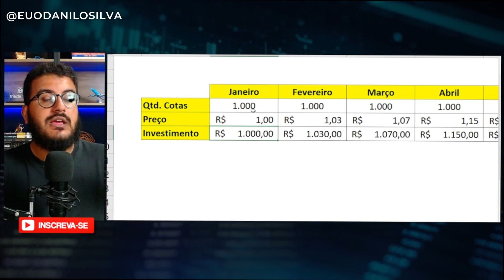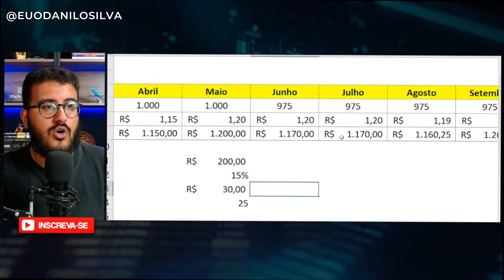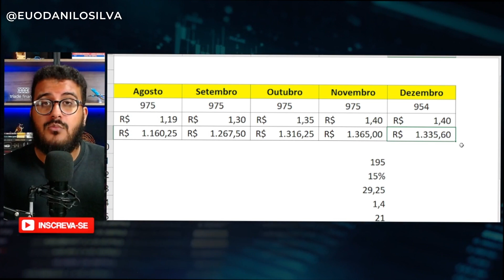Como o Come-Cotas Afeta a Rentabilidade dos Fundos de Investimentos?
👉APRENDA A INVESTIR E GANHAR DINHEIRO NO MÉTODO IPV por MENOS DE 20 REAIS

Como o Come-Cotas Afeta Seus Investimentos Em Fundos de Investimentos?

No último dia 31 de maio ocorreu a cobrança de come-cotas dos Fundos de Investimentos. Poucos investidores sabem o que é isso, mas afeta muito a rentabilidade dos fundos de investimentos e dos investidores no longo prazo. Neste vídeo, explico o que é o come-cotas e como afetam os seus investimentos. Confira!

Me chamo Danilo Silva, sou Consultor de Investimentos credenciado pela CVM, tenho mais de dez anos de experiência no mercado financeiro, com passagem por grandes bancos, corretoras de valores e como analista de ações e opções na Empiricus, uma das maiores casas de análises do Brasil. Atualmente dedico minha vida à auxiliar pessoas comuns a mudar a sua vida financeira através dos investimentos. Com este canal, meu objetivo é publicar conteúdos gratuitos sobre finanças e investimentos e espalhar para o maior número de pessoas uma educação financeira de qualidade.